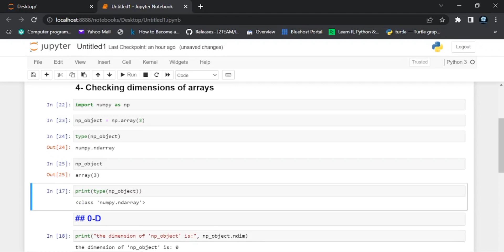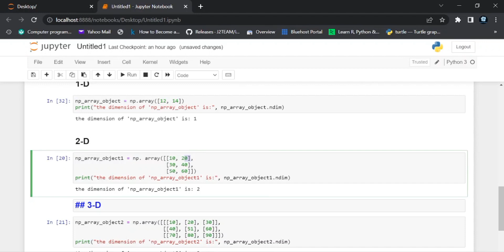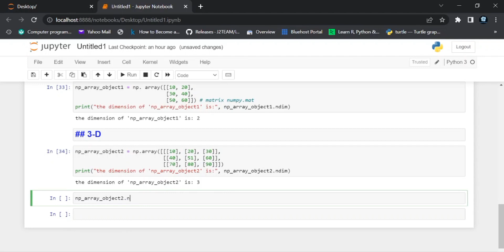NumPy array object Explained | Python NumPy basics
In this video we have discussed about array object in NumPy.
--- Creating an array
--- Type of any object
--- Finding dimension of arrays